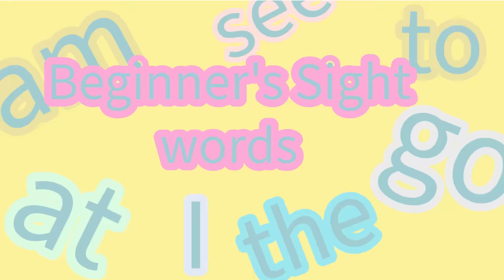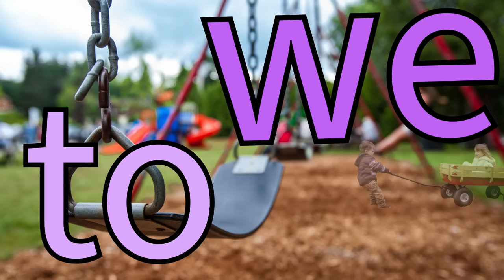Sight Word Song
Sight words lays a strong foundation for improved reading comprehension, as it allows readers to effortlessly navigate through texts, enhancing their ability to comprehend complex sentences and grasp the context of what they are reading. Moreover, sight words play a crucial role in fostering confidence and motivation in emergent readers, empowering them to tackle more challenging texts with enthusiasm and independence